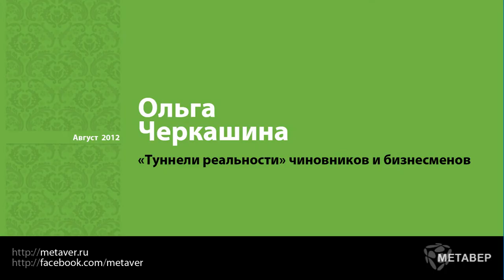"Туннели реальности" чиновников и бизнесменов